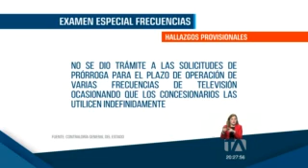Informe borrador del examen especial a procesos de concesión de frecuencias - Teleamazonas